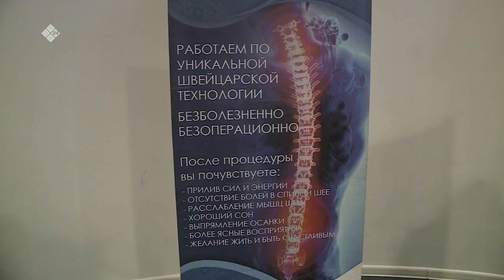«Бу Дьокуускай» биэриигэ: «Сделай будни ярче!» бырайыак туһунан (12.04.23)